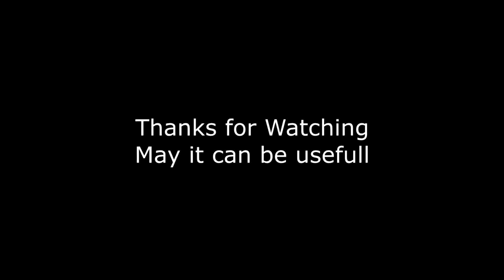4 Level Tie a Swivel Knot, (4 Level Mengikat Swivel)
Di video ini saya hendak share cara mengikat swivel berdasarkan tingkat kesulitannya dan kekuatannya, tentunya video ini adalah versi saya sendiri, semoga dapat bermanfaat.

In this video I want to share how to tie swivel based on the level of difficulty and strength, of course this video is my own version, hopefully it can be useful.

4 level mengikat kili-kili pancing